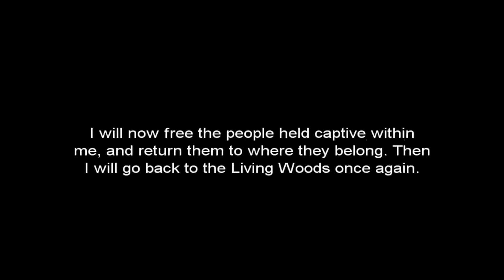Final Fantasy 3 (1080p) | Part 14 | Vs. Boss: Hein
Game: Final Fantasy III
Console: PC
Capture Card: Avermedia Live Gamer Portable
Software Used if Any: Sony Vegas

✯✯✯Links✯✯✯
Here is a link to my channel: